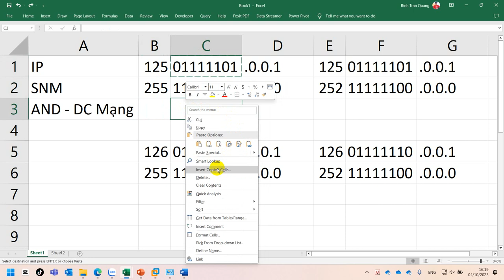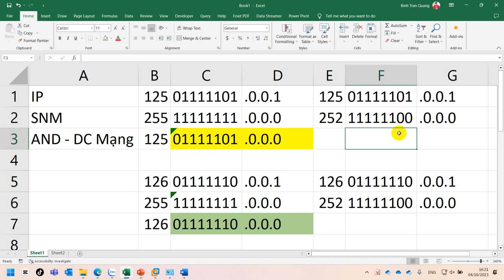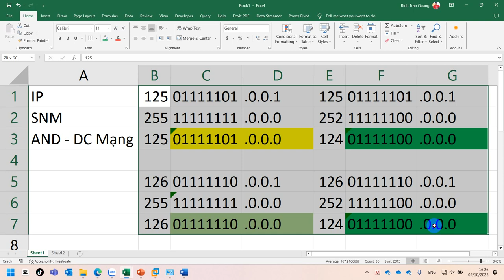Hướng Dẫn Tìm Địa Chỉ Mạng Khi Thay Đổi Subnet Mask